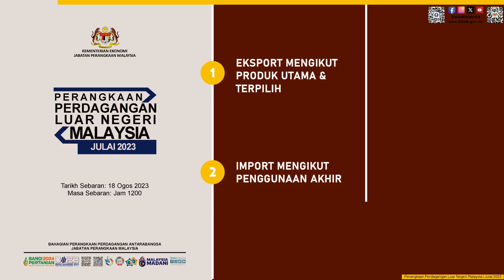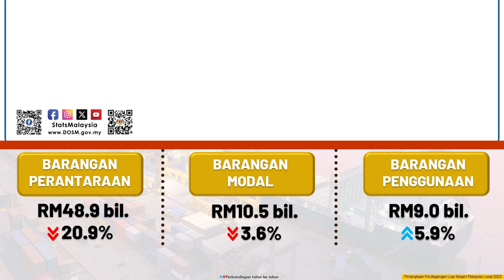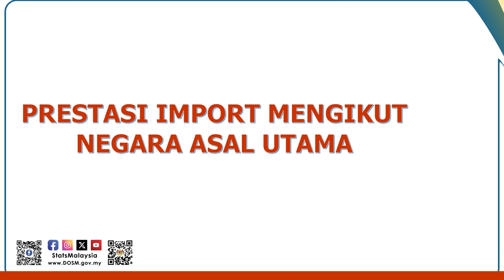Perangkaan Perdagangan Luar Negeri, Julai 2023